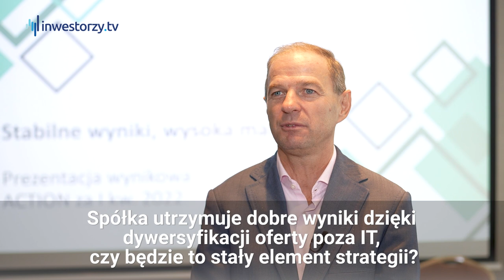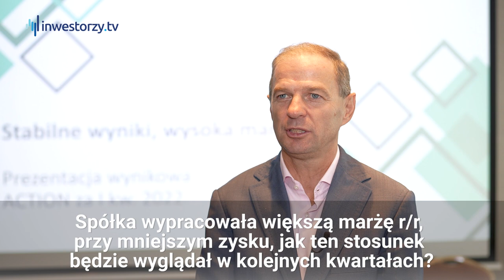Action SA, Piotr Bieliński – Prezes Zarządu, #386 PREZENTACJE WYNIKÓW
O podsumowaniu I kwartału 2022 roku, a także stabilnym wzroście, dywersyfikacji w spółce i trzykrotnym zwiększeniu liczby klientów mówi Piotr Bieliński, Prezes Zarządu, Action SA. W materiale informacje również o bardzo dobrej marży, którą utrzymuje spółka. Sprawdź, jak radzi sobie Action w dzisiejszym otoczeniu rynkowym!